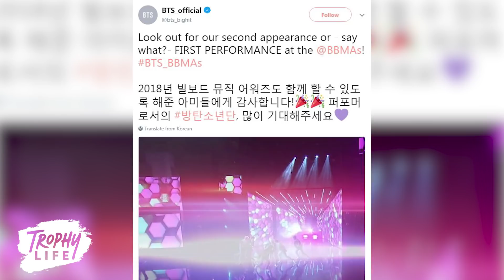BTS Debuting NEW SINGLE At 2018 Billboard Music Awards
BTS is debuting a brand new single at the 2018 Billboard Music Awards...

Soooo, can it be May, already?!

BTS took to social media yesterday to announce that they’ll be dropping a new single at the Billboard Music Awards on May 20th, and we already can’t WAIT.

The group will also be releasing their “Love Yourself: Tear” album just two days before their performance at the awards show.

“Look out for our second appearance or - say what?- FIRST PERFORMANCE at the BBMAs!” BTS wrote in English on their official Twitter account. In Korean, they wrote a similar message and also thanked their fandom, ARMY. “Thank you ARMY for making our performance at the 2018 Billboard Music Awards possible. Please expect a lot from our performance.”

Last year BTS STUNNED the BBMAs audience and fans watching at home with their high-energy performance, catch AF K-pop sound, and more-than-impressive dance routines. It was the first American award show that BTS ever attended, and it essentially introduced them to a Western audience outside their already rapidly grown fan ARMY. And speaking of their ARMY, the group won Top Social Artist award last year, and we wouldn’t be surprised if they went home with a few awards this year, too.

This year’s BBMAs will also feature performances from Camila Cabello, Shawn Mendes and Dua Lipa, so be sure to set those DVRs for Sunday, May 20th.

So how excited are you guys to hear BTS perform a brand new single at the BBMAs in May?